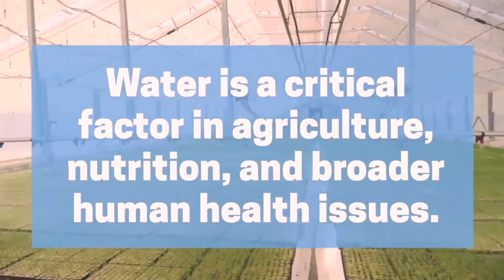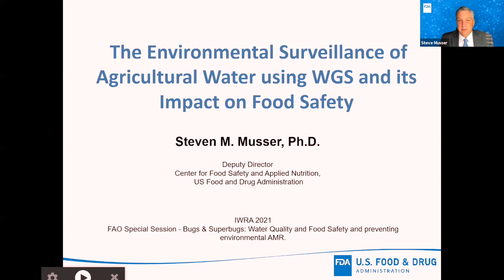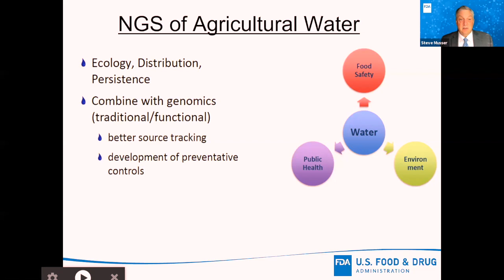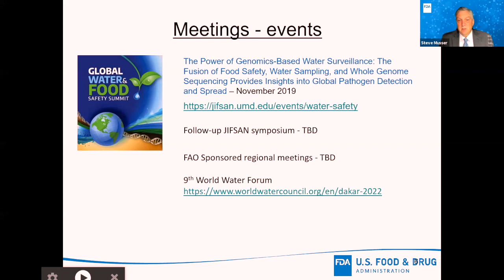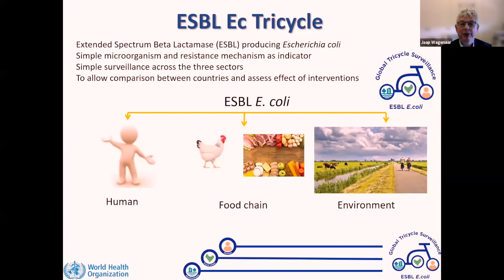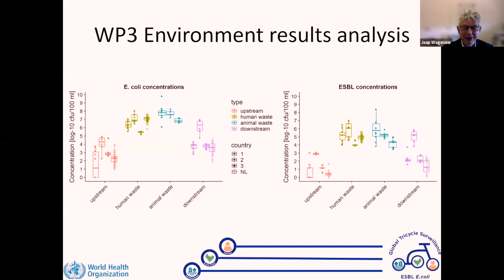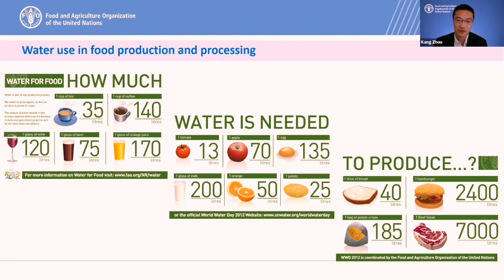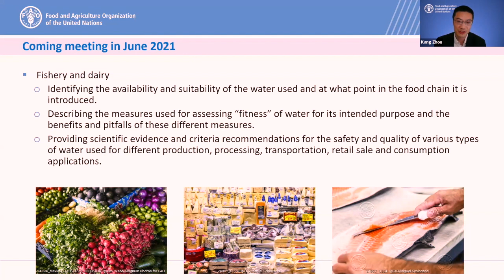Bugs & Superbugs: Water Quality and Food Safety and preventing environmental AMR.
- IWRA Online Water Conference 2021- FAO Abstract Session part I

Title: Bugs & Superbugs: Water Quality and Food Safety and preventing environmental AMR.

Agricultural water is undoubtedly an essential element for ensuring human, animal and environmental health. Water is central through the entire alimentary chain; it is present in all food chain stages and all consumer products. Thus, water quality (potable or clean water) should always be considered in managing a healthy food international trade. So far, innovative pilot programs advocating for the use of next-generation sequencing (NGS) approaches in agricultural water, combined with genomics, are being proven to be important catalyzers for better water source tracking, and the development of preventive controls (instead of post-problem adaptive measures) to ensuring environmental surveillance and food safety. Despite past costs having been a deterrent for the use of genome sequencing, its effective use (only if complete and open access to Whole Genome Sequencing, WGS, data is ensured) can be key for experts from across the globe to better collaboratively understand, compare, and analyze water, public health, food safety and environmental linkages.

Session Details:

Moderator:
- Omar Elhassan, Environmental AMR and Water Management Expert, Land and Water Division, Food and Agriculture Organization of the United Nations (FAO)

Keynote speakers:
- Steve Musser, Deputy Director, U.S. Food and Drug Administration (USFDA)
- Jaap Wagenaar, Professor, Utrecht University; Director, WHO-Collaborating Center for Campylobacter and Antimicrobial Resistance from a One Health Perspective; & Director, OIE-Reference Laboratory for Campylobacteriosis
- Kang Zhou, Food Safety and Quality Officer, FAO – Joint FAO/WHO Expert Meetings on Microbiological Risk Assessment (JEMRA)

Panellists:
- Eric Stevens, International Policy Analyst, Office of the Center Director, Center for Food Safety and Applied Nutrition, USFDA
- Carmen Bullon, Legal Officer, Legal Division, FAO
- Sarah Cahill, Codex Alimentarius, Senior Food Standards Officer, FAO
- Kate Medlicott, Team Lead, Sanitation and Wastewater, World Health Organization (WHO)
- Pernille Nilsson, SEQAFRICA Project Manager, Technical University of Denmark